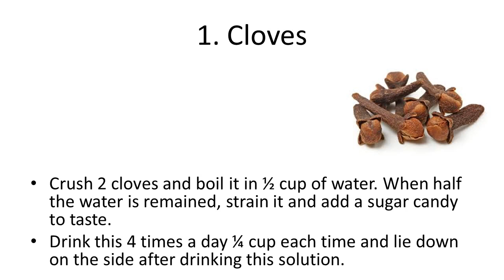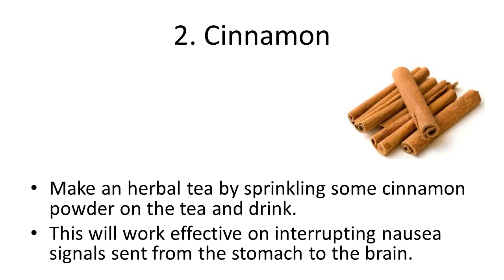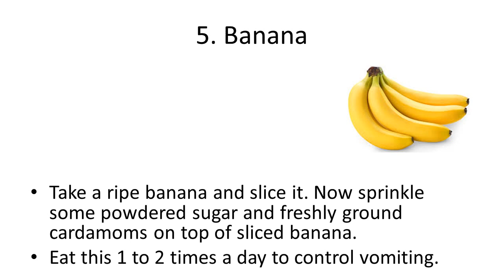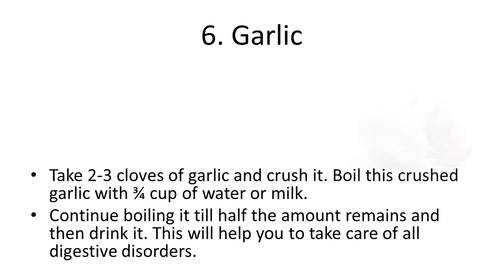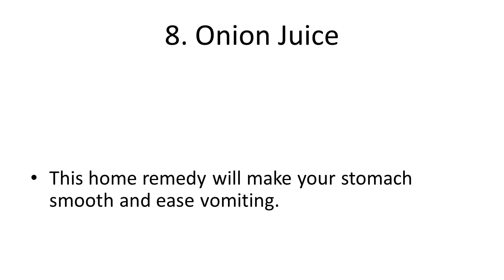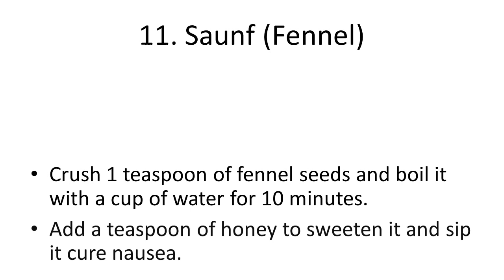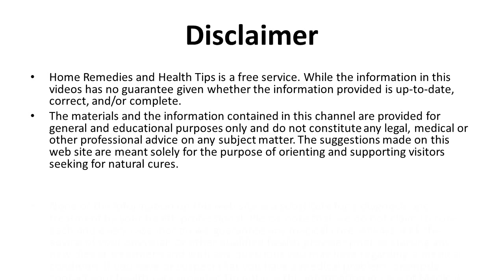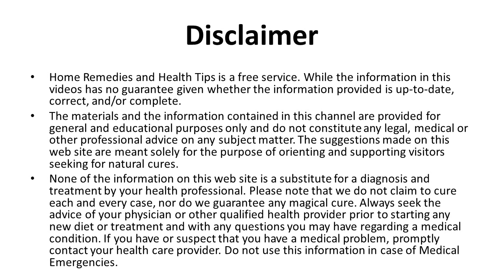Easy Home Remedies For Vomiting and Nausea Treatment | Home Remedies To Stop Vomiting